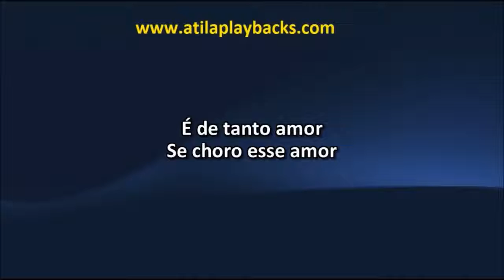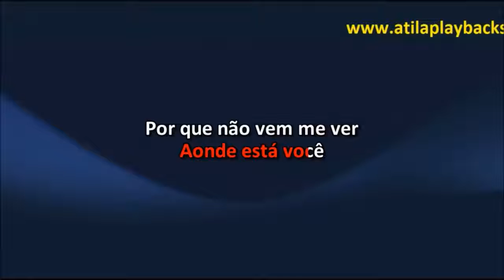Zé Henrique E Gabriel Declaração